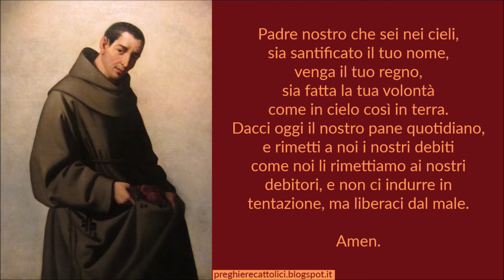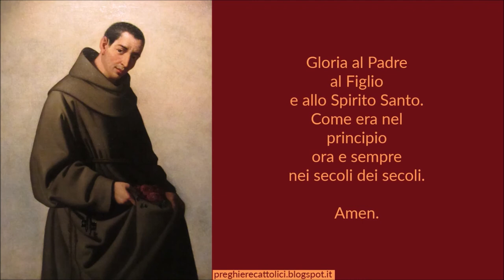Preghiera a San Diego de Alcalá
Preghiera a San Diego d'Alcalá

O Dio onnipotente ed eterno, che con mirabile disposizione scegli le cose deboli del mondo per confondere le grandi, degnati propizio, per le devote preghiere del tuo beato confessore Diego, di elevare la nostra debolezza alla gloria perenne del cielo. Per il nostro Signore Gesù Cristo, tuo Figlio, che è Dio, e vive e regna con te, nell’unità dello Spirito Santo, per tutti i secoli dei secoli.

Amen.

Amen.

Amen.

Amen.